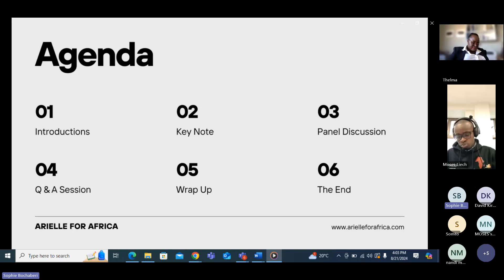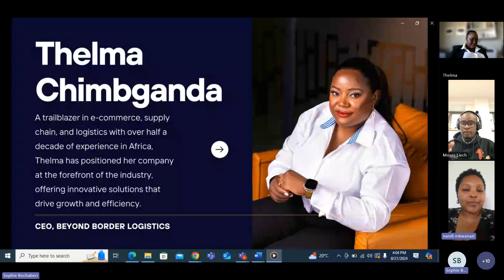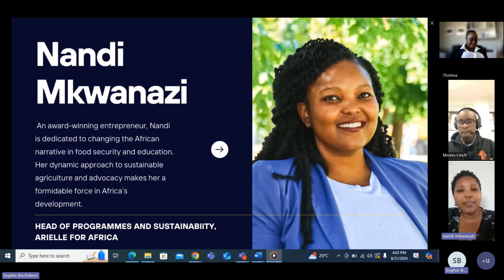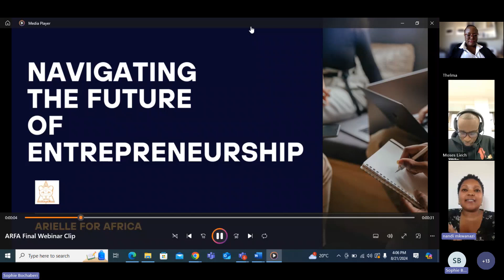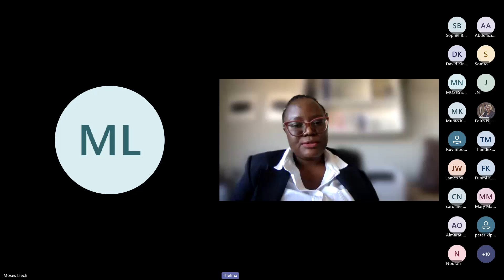Navigating the Future of Entrepreneurship in Africa - Webinar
This webinar delves into the latest trends, opportunities, and challenges facing African entrepreneurs providing practical insights and strategies to help build and scale sustainable businesses in Africa.